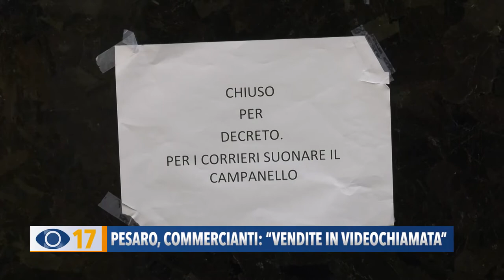Pesaro, commercianti: "vendite in videochiamata"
Disposti a tutto, pur di non chiudere. Ecco i commercianti che si reinventano con le videochiamata per far vedere ai clienti gli articoli da acquistare.